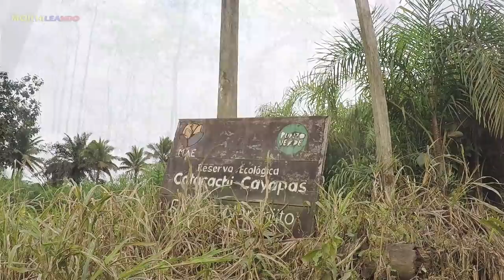BRUTAL TURISMO en PEDRO VICENTE MALDONADO, Salto del TIGRE | Cascada Vírgen (Ecuador) Cabaña de Paco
Después de un año sin salir de viaje por fin les traigo una nueva aventura, esta vez en Pedro Vicente Maldonado, recinto La Celica.

Junto a la Cabaña de Paco visitamos la Cascada Salto del Tigre del Tío San Dimas que desemboca en el río Guayllabamba y también la Cascada Vírgen, pues apenas se ha abierto un camino para llegar hasta ella, un sitio totalmente escondido en medio de la naturaleza de Ecuador.

Les muestro todo lo que pueden hacer en la Cabaña de Paco para que puedan ir a divertirse alejados y distanciados de la gente, que es lo que ahora más que nunca necesitamos.

Si quieres venir, tengo un pase de cortesía hasta el 15 de enero que lo sorteraré como lo menciono en el vídeo. No olviden compartir el vídeo con los 2 hashtags que menciono al final. Les espero !!! All you need is Ecuador

Contactos de la Cabaña de Paco:
Instag: lacabanadepaco

Mi Instag: MOI CHILEANDO
Mi Facebook: Moichileando

Deportes Extremos y Adrenalina (Qué hacer en Baños de Agua Santa, Ecuador) Parque San Martín hasta el cráter del volcán El Altar